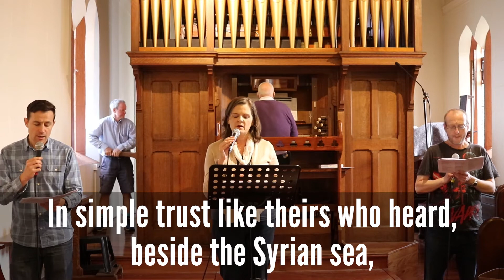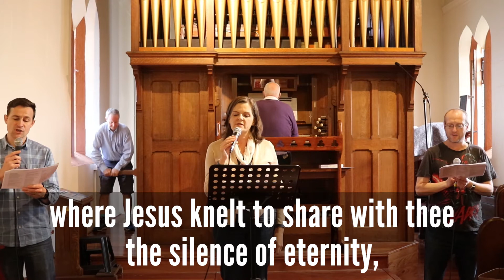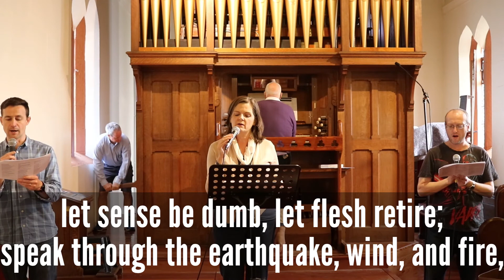Dear Lord and Father of Mankind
Recorded at St Mark's Anglican Church, Picton.  For use in services during the COVID-19 pandemic of 2020.
John Greenleaf Whittier
Public Domain